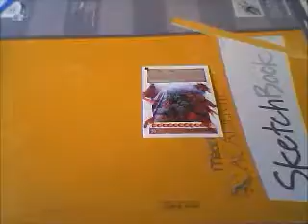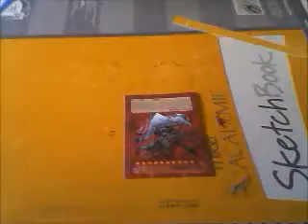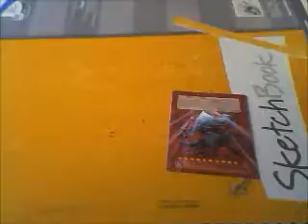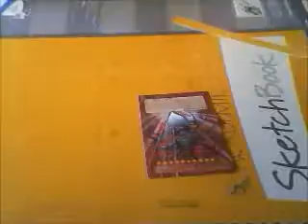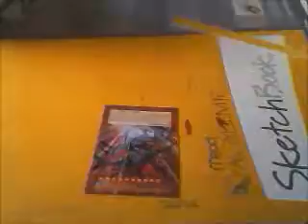Painting on Yugioh Cards! (Tragoedia extended art) (9/2012)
Still working on my extended art skills :) Let me know what you think.